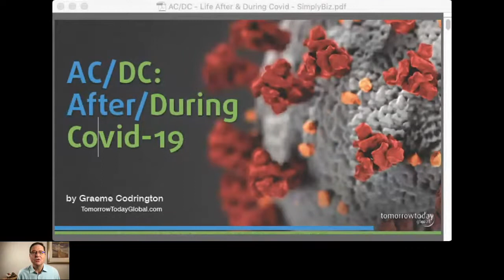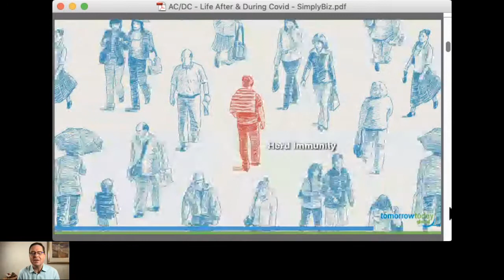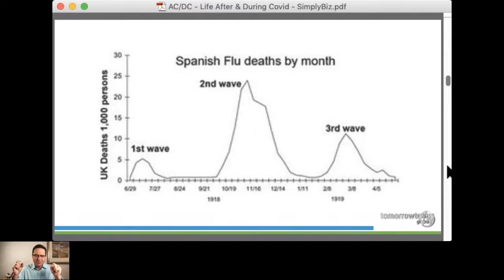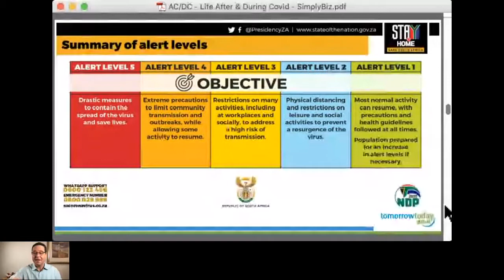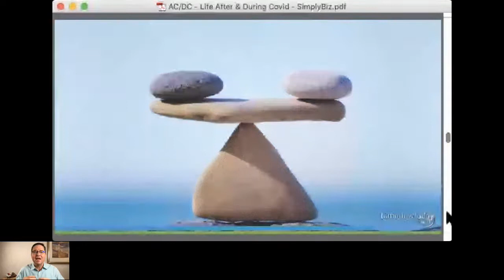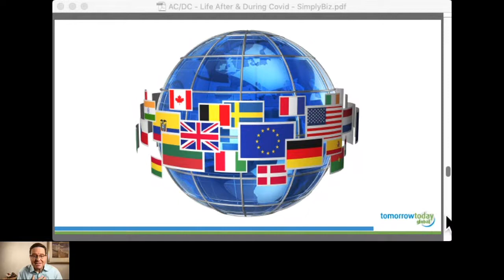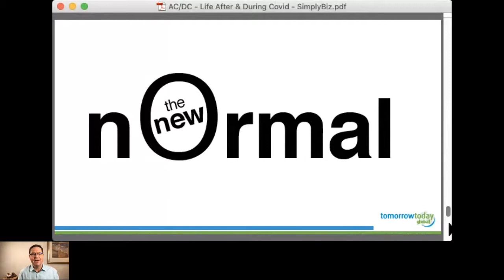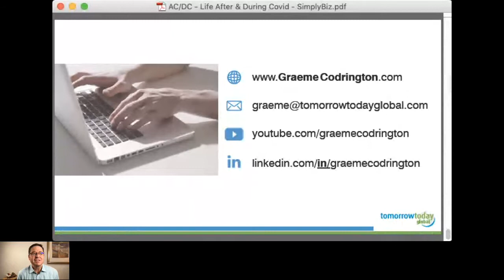SimplyBiz: Graeme Codrington - AC/DC: Life after/during Covid-19 Webinar Replay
Join Graeme Codrington as he discusses AC/DC: Life after/during Covid-19. What the next few weeks, months and years will look like.

The spread - and containment - of the coronavirus is following a very predictable pattern that epidemiologists have been warning is about for some time. That means that we have a glimpse into the near future, as each country finds its place on this progression.

The TomorrowToday team has been following these trends since the outbreak in early 2020, and can assist organisations to plot what will happen as their country enters lockdown and what the next few weeks and months will look like after that.

This session ends by looking at scenarios for the “new normal” that will emerge after we’ve dealt with Covid-19, arguing strongly that no country or organisation will go “back to normal”. This is an era shifting event, and we will show you some of what will change forever in the next 12 to 18 months, while also giving a short-term view of the next 12 to 18 weeks.